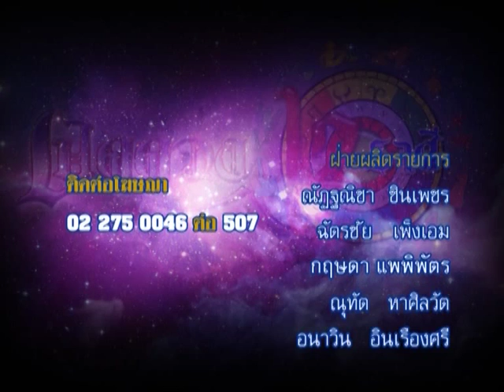รายการเปิดดวง 12 ราศี | 28/09/58 | EP 4/4